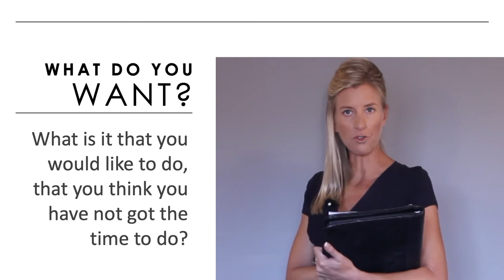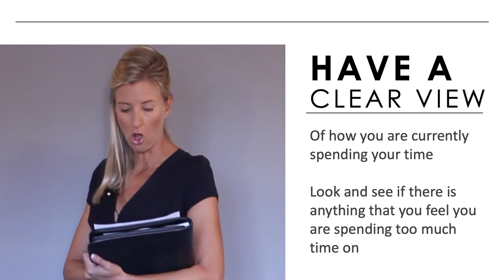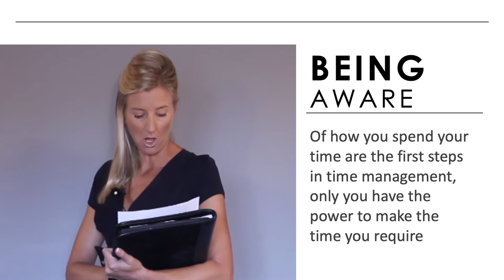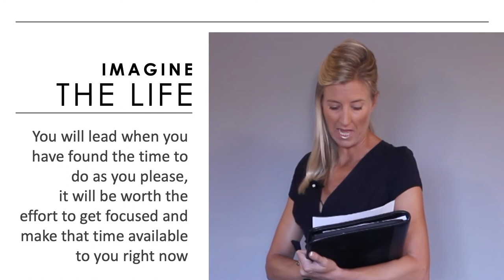if i only had time by selina stone